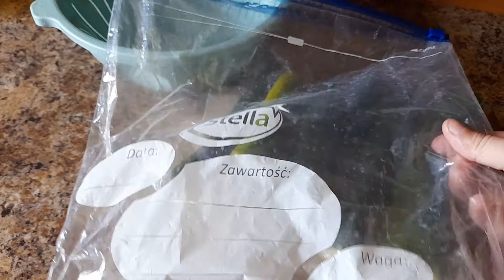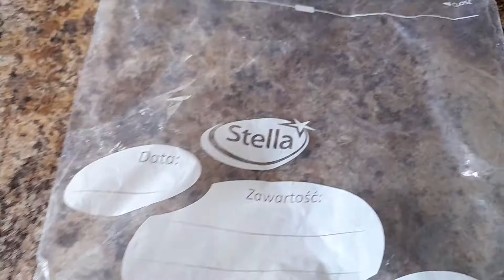Jak mrozic cukinię? Szybki sposób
W tym filmiku dowiesz się jak mrozic cukinię? Wszystko na bieżąco wyjaśniam co robię, zapraszam do oglądania. link do fb